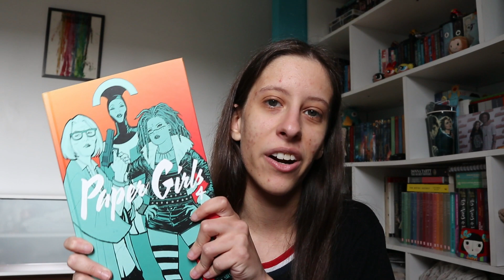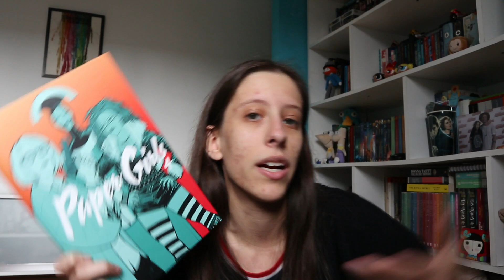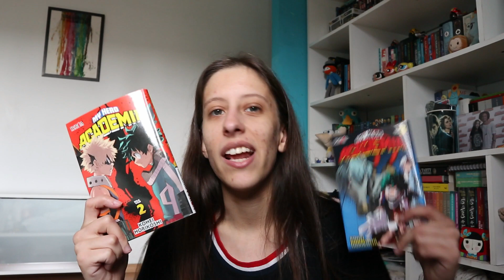Unas cuantas lecturas del mes: Octubre/Noviembre 21'😏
En esta ocasión les comento qué libros estuve leyendo durante los meses de octubre y noviembre, esta vez sí son bastantes y variados :p